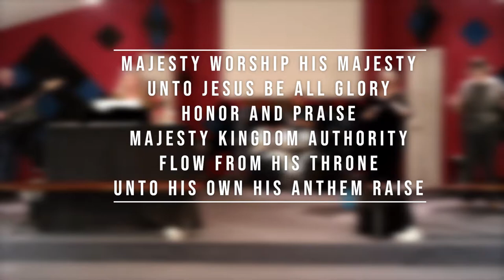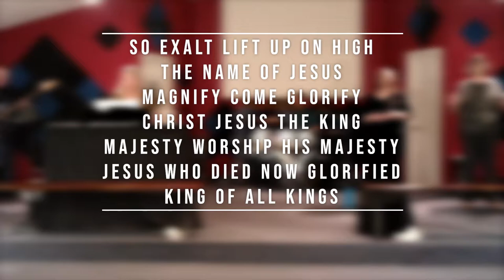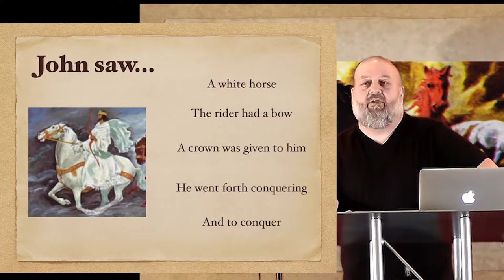Wednesday Revelation 5